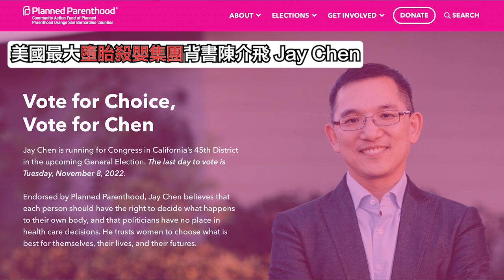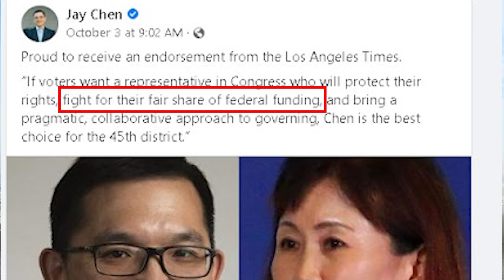遭指控"抹紅"競爭對手? 華裔政客、華人組織打種族歧視牌，抗議共和黨國會議員 | AI News 愛報導